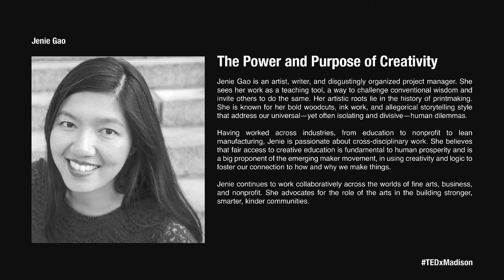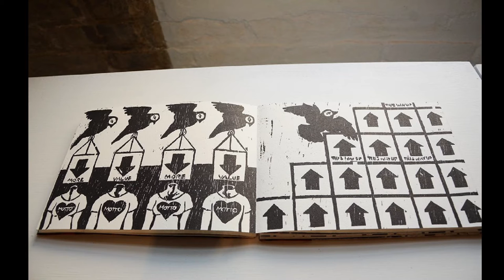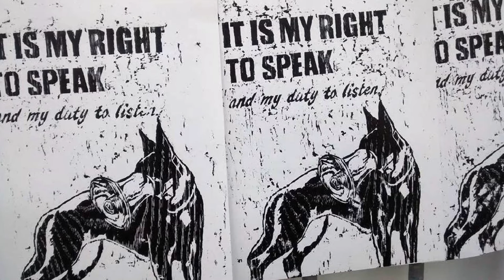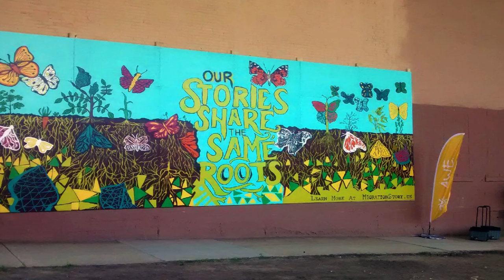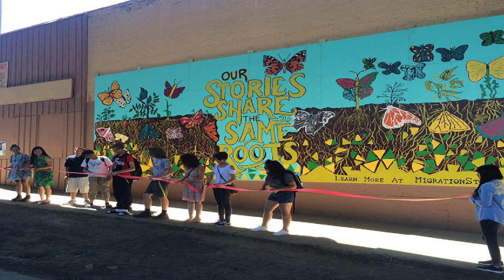Creativity and Logic as Partners | Jenie Gao | TEDxMadison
What makes an artist tick and how can she survive expressing her creative self?

Jenie Gao is an artist, writer, and disgustingly organized project manager. She sees her work as a teaching tool, a way to challenge conventional wisdom and invite others to do the same. Her artistic roots lie in the history of printmaking. She is known for her bold woodcuts, ink work, and allegorical storytelling style that address our universal—yet often isolating and divisive—human dilemmas.
Having worked across industries, from education to nonprofit to lean manufacturing, Jenie is passionate about cross-disciplinary work. She believes that fair access to creative education is fundamental to human prosperity and is a big proponent of the emerging maker movement, in using creativity and logic to foster our connection to how and why we make things.
Jenie continues to work collaboratively across the worlds of fine arts, business, and nonprofit. She advocates for the role of the arts in the building stronger, smarter, kinder communities.